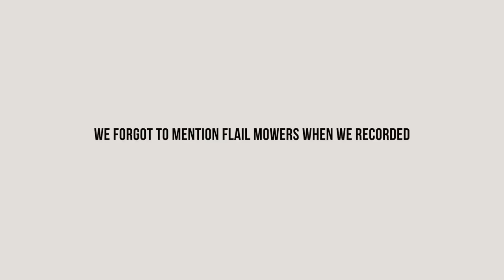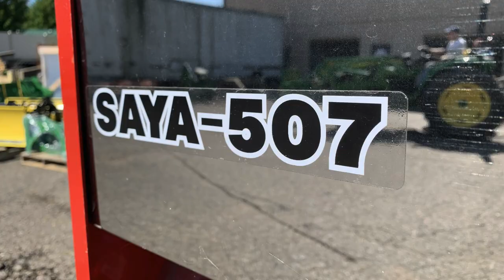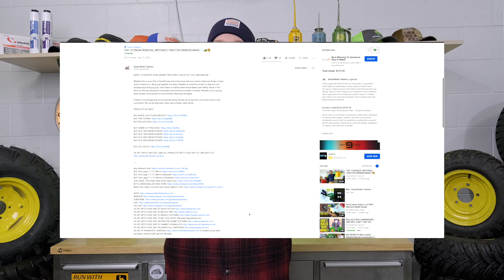10 COOL TRACTOR ATTACHMENTS FOR SPRING PROJECTS! 👨‍🌾🚜😎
It's January, but it's the right time to buy your attachments to have them in hand when the weather changes. And if you preorder any of the attachments in the video before February 28th, 2021, you will save 5% on the attachment! Whether you're looking for a tiller, a flail mower, a lawn roller, a thrasher, or something else, we can order it for you. So check out the video, and maybe you'll find motivation to make the decision on what you've been waiting to purchase!

BUY A GREEN BALLAST BOX HERE!